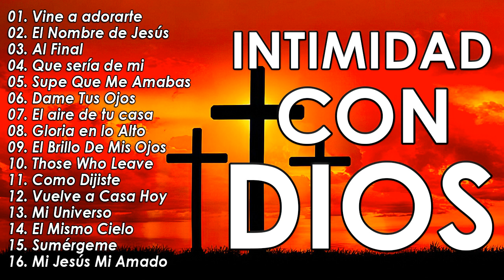TOP 100 CANCIÓN CRISTIANA 2021 MÁS HERMOSA DEL MUNDO - GRANDES ÉXITOS DE ALABANZA Y ADORACIÓN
Lista de Canciones:
[00:00:00] - Que sería de mi
[00:05:03] - Razones Pa_Vivir
[00:09:03] - Vine a adorarte
[00:14:38] - Dame Tus Ojos
[00:17:54] - El aire de tu casa
[00:22:01] - Sin Dolor
[00:25:08] - Tu Bandera
[00:28:17] - Vuelve a Casa Hoy
[00:32:40] - Those Who Leave
[00:37:06] - Mi Universo
[00:40:54] - Al Final
[00:44:59] - Sumérgeme
[00:49:57] - Aquí estoy yo
[00:53:08] - Tú estás aquí
[00:58:20] - Te Dejo Ganar
[01:01:48] - Como La Brisa
[01:06:45] - El Mismo Cielo
[01:10:31] - Lo Único Que Quiero
[01:16:20] - Ven te necesito
[01:22:21] - Un Viaje Largo
[01:25:50] - Es tu amor
[01:29:30] - Supe Que Me Amabas
[01:33:57] - Mi Peor Error
[01:38:44] - Dios incomparable
[01:45:05] - El Brillo De Mis Ojos
[01:48:33] - The Distance Between Us